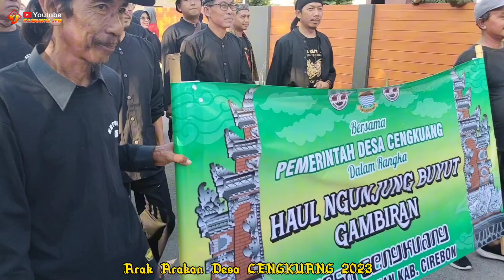Full Video Arak Arakan Desa CENGKUANG 2023 ! Ngunjung Buyut Gambiran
Arak Arakan Desa CENGKUANG 2023 ! Ngunjung Buyut Gambiran
karnaval desa CENGKUANG